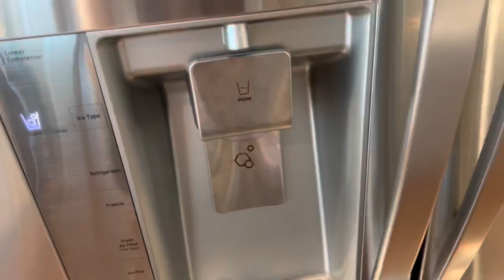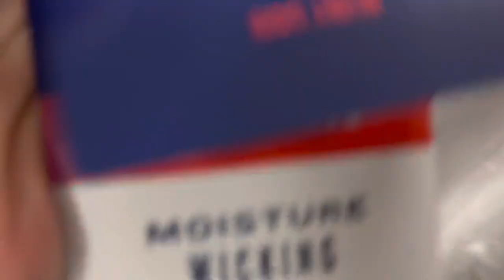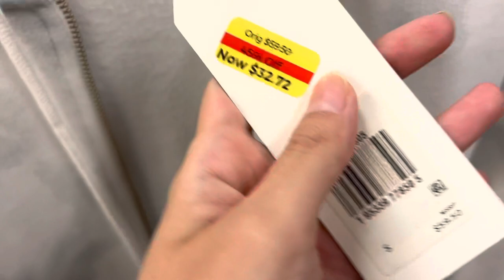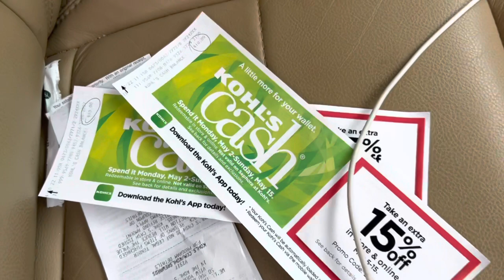ALIŞVERİŞ!🛍VE AMERİKA’DA BİR GÜNÜM!🇺🇸Champion,Nike,Adidas,Levis,Forever 21,American Eagle,VS